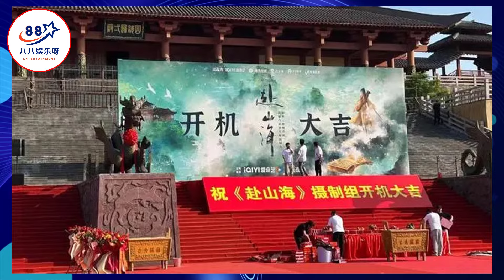成毅《赴山海》浙江横店影视城开机仪式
成毅《赴山海》浙江横店影视城开机仪式   | 八八娱乐呀